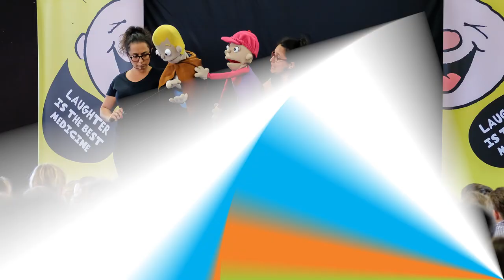Our Primary School Puppet Shows | Camp Quality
Our touring puppet show for primary schools answers difficult questions kids have about cancer. Most importantly, the shows are jam-packed with fun, laughter and positivity because "laughter is the best medicine".

There are three shows to cater for different age groups: pre-school, junior primary and upper primary so we relate to kids in their own language and themes relevant to their age.

Pre and Primary schools across Australia can book our free live show on our

Our services and programs are made specifically to help children 0 -13 who are dealing with their own diagnosis, or the diagnosis of someone they love, like a brother, sister, mum or dad. We are there for them through the daily ups and downs of cancer, providing opportunities to laugh, make friends and have new adventures.

By creating positive memories, Camp Quality helps change the cancer story for kids and their families: in-hospital, at home, at school and away from it all.

In 2019 Camp Quality raised funds to ensure over 7,500 kids who were registered for our services and programs had the chance to just be kids again. We do not receive any substantial financial support from the Australian, State or Territory Governments.  Instead we rely almost entirely on the generosity of everyday Australians and corporate partners to help us provide services and programs free of charge.

Camp Quality is proud to be Australia’s most reputable children’s cancer charity for children 0-13 years old.